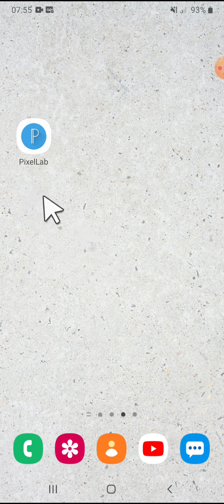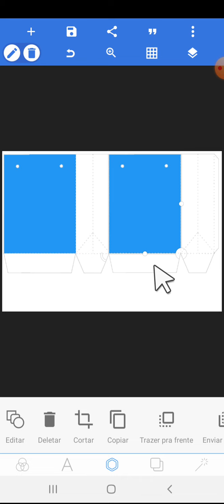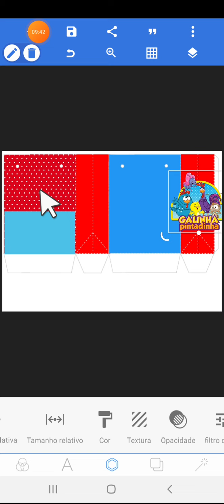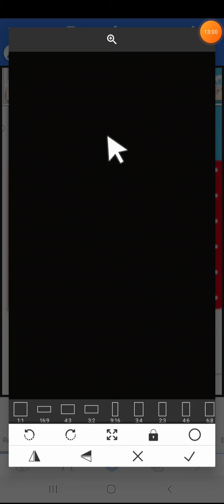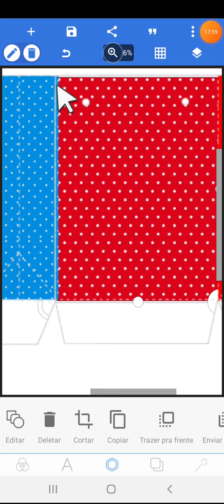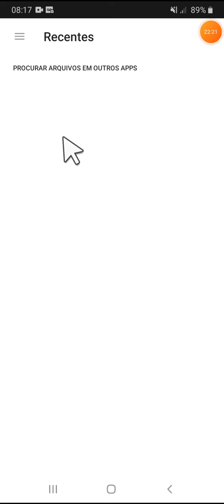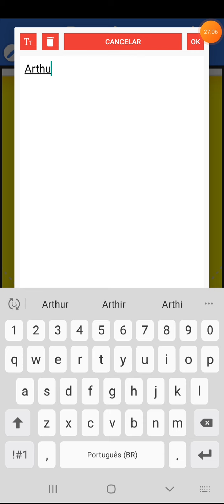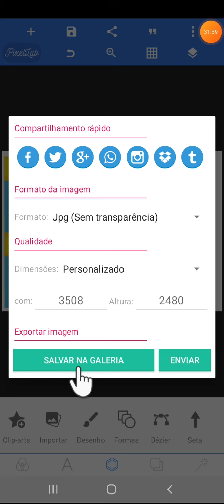Como fazer sacolinha surpresa personalizada pelo PIXELLAB/ Sacolinha personalizada pelo celular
Eu espero que sim no video de hoje eu venho traser para vcs o passo a passo de como fazer sacolinha surpresa personalizada pelo celular no pixellab.
Esse e o jeitomais facil de fazer sua sacolinha personalizada pelo celular,pois eu te ensino a como personalizar sacolinha de papel no pixellab.

As sacolinhas surpresas personalizadas são muito usadas das festas infantis e ate de adulto.

Então bora láque eu vou te mostrar como fazer essa sacolinha personalizada pelo celular usando o aplicativo PIXELLAB!